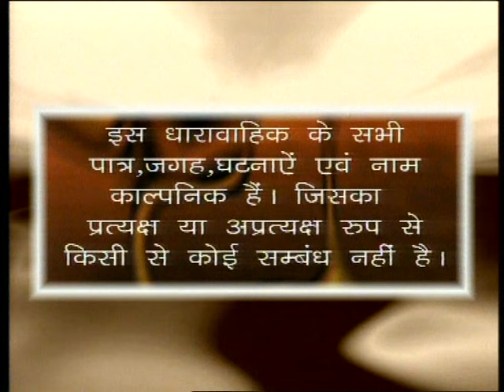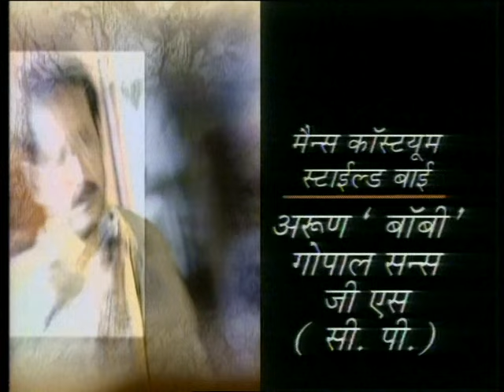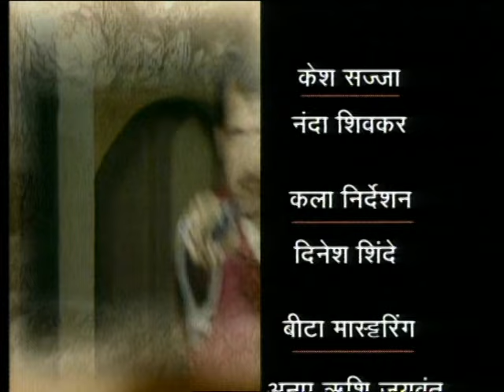Karan The Detective - Ep # 52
करन "दा डिटेक्टिव" शाहरुख शाह द्वारा निर्मित, किशोर डांग द्वारा निर्देशित है, इसमें लोकप्रिय टीवी और फिल्म अभिनेता किरन कुमार द्वारा मुख्य भूमिका निभाई गई है, यह कहानी एक  देशभक्त जासूस की है।   ज़ाकिर हुसैन, रज़ा मुराद, मुरली शर्मा, आशिफ शेख, सोनू वालिया द्वारा भी प्रमुख भूमिकाएं निभाई गयी है।   नायक करण एक देशभक्त जासूस है वह केवल अपने राष्ट्र और उसके लोगों के कल्याण के बारे में सोचता है।

करन देश के लिए अपने जीवन का बलिदान कर सकता था और अपने देश को बचाने के लिए जीवन की खतरनाक स्थितियों से गुजर सकता था।  किरण कुमार अपनी प्रतिभा द्वारा पूरे शो को बहुत ही दिलचस्प बना देते हैं।   यह निश्चित रूप से उन धारावाहिकों में से एक है जो आपको पुराने समय की याद दिलाते हैं।

Doordarshan